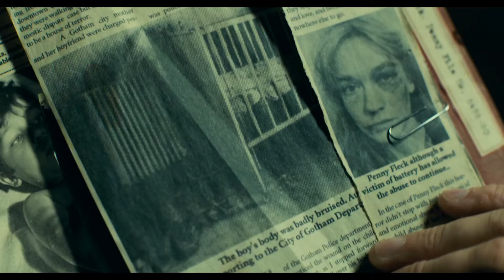JOKER | My Life is Nothing But A Comedy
**... is it just me or is it getting crazier out there !...**

Joker is one of the greatest  study character movies of all time, and the purpose of these kind of films is not to become a violent and aggressive or to become a criminal but to understand the sources and reasons that can lead to that, to understand the situation, to zoom on the   things that we couldn't have seen in reality, and to know  the inconsiderable things that we can do that can create a villain in our society and the things that we should do to not let that happen, once we come on understanding people around us we'll be able to understand ourselves and once we understand ourselves we'll be able to understand other people.

After watching Joker you'll be confined between two situations:
Being sympathized with him the way he'd been treated by society despite his condition and suffering from all the forms of violence and abuse from rich bullies.
Or being opposed to all he's done because he always had choices to make and the crimes he committed are not really justified because you can not murder someone just because he is not being nice to you, there is always peaceful solutions to make, and he didn't have to kill his mother either after all she is a psychopath too.

If you take one of these two situations you are wrong.